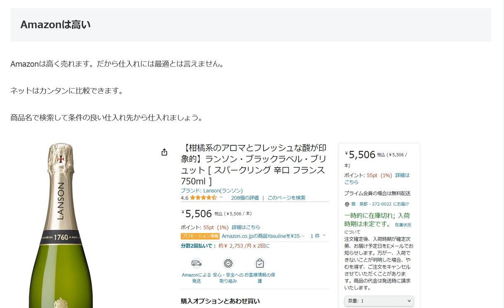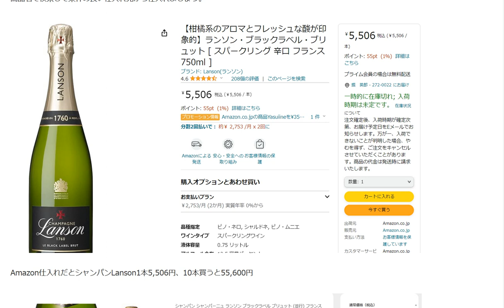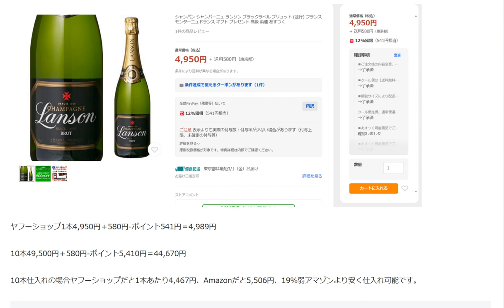ネット仕入れのコツAmazonは高い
Amazonは高く売れます。だから仕入れには最適とは言えません。
ネットはカンタンに比較できます。
商品名で検索して条件の良い仕入れ先から仕入れましょう。

1日10分で月10万円を稼ぐ! Amazon輸出ビジネスがわかる本(2013/11/22)